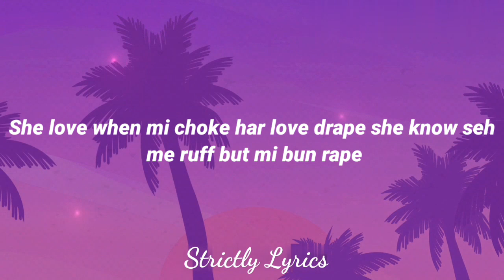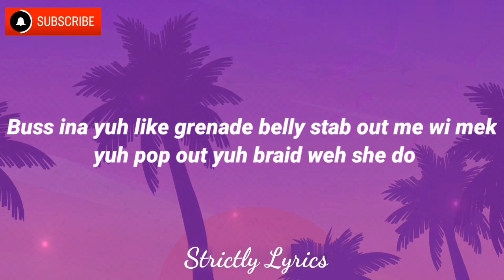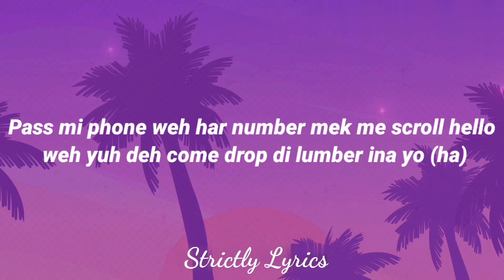Masicka - Best Fuck Lyrics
2020 Strictly Lyrics